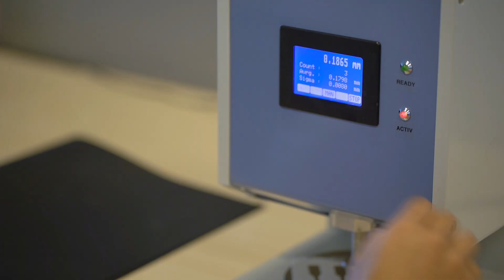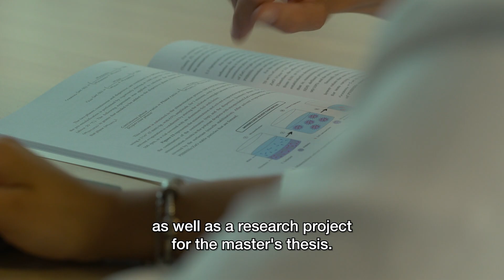INCOMING 2023 testimonial Giullia @Faculty of Engineering Technology - Hasselt University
exchange student - research project food and packaging - master's thesis in engineering technology - faculty of engineering technology - Hasselt University